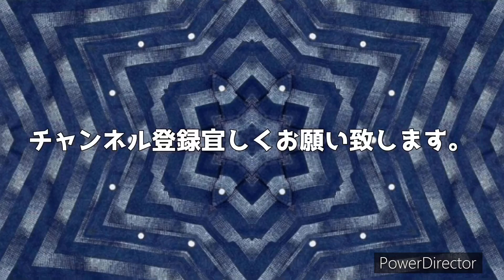【沖縄アメリカ】活気ヤバすぎっ。沖縄のアメリカ！空港通りでジャークチキン食べた。